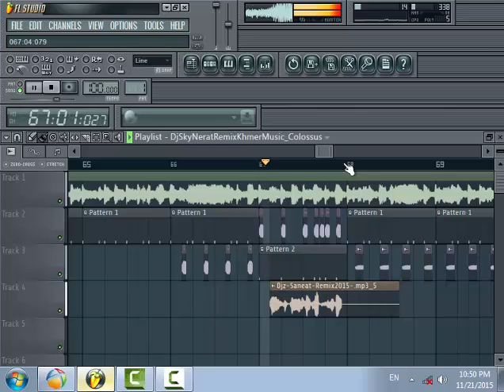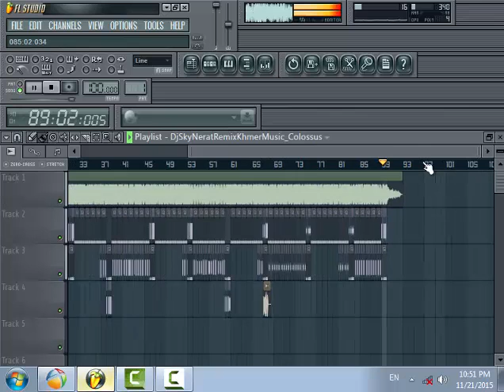Khmer So Rin 2016